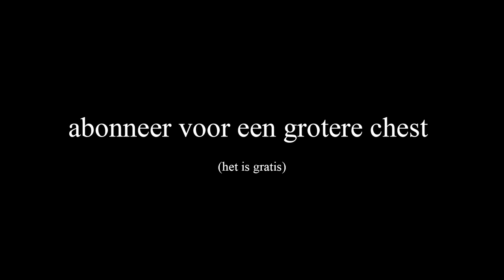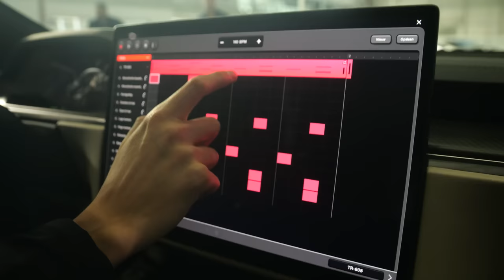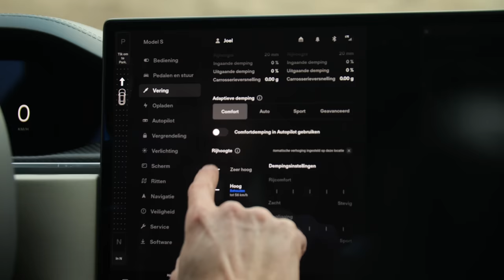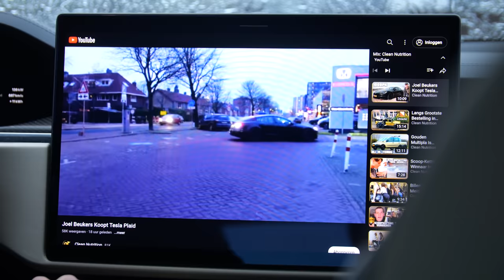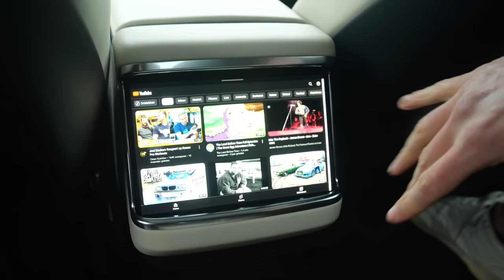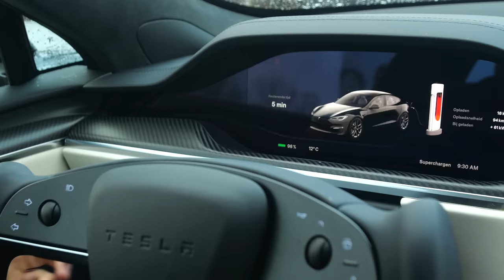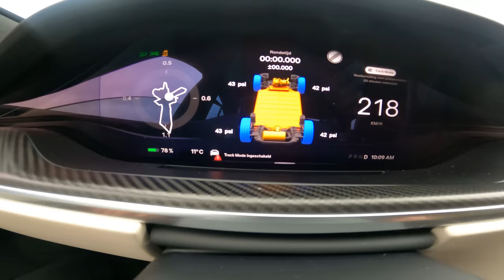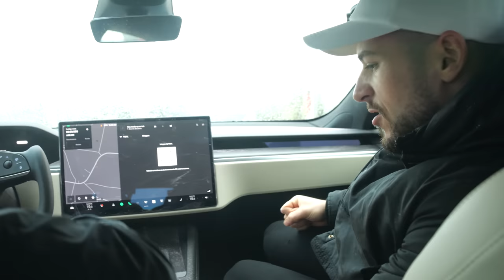Mijn Nieuwe Tesla Model S Plaid Testen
In deze video test Joel Beukers zijn nieuwe Tesla Model S Plaid 2023 op de Autobahn in Duitsland / Germany. We behalen de top snelheid / top speed en nemen een scoop met de gouden ketting. Ook gaat de all-wheel-drive off- road en doen we  zelfs de drift modus aan. 1020 pk is blijkbaar genoeg voor een sprong / jump met de Tesla Model S Plaid. Ook is Wutru erbij, ga voor Goud!